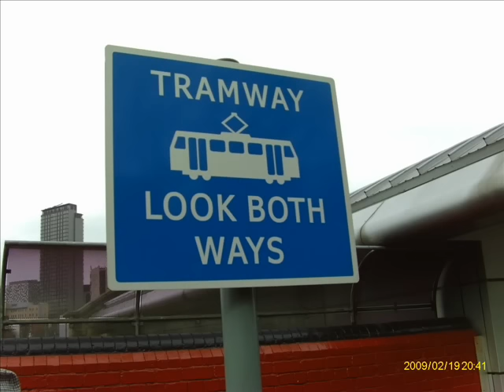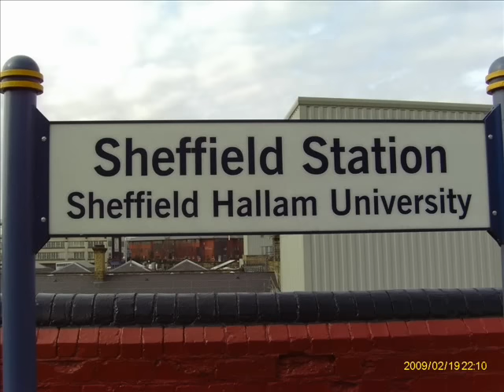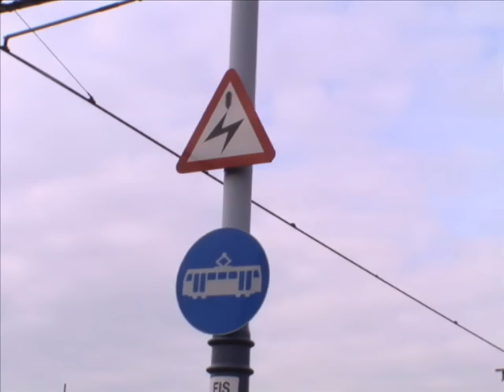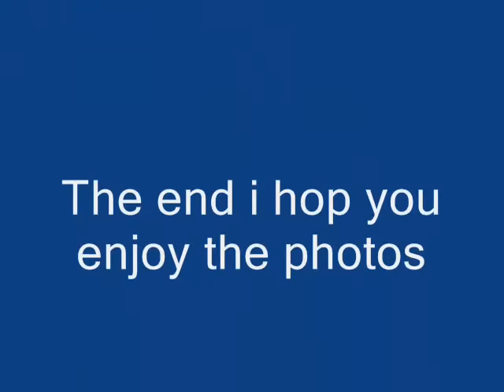Sheffield super tram photos a part of stagecoach on the 12/03/2011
Sheffield super tram a part of stagecoach photos on the 12/03/2011